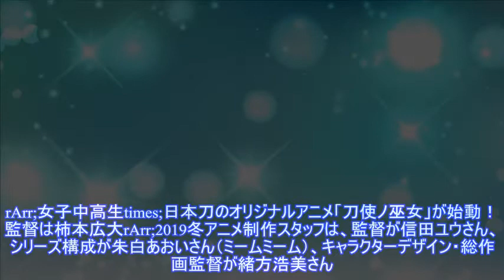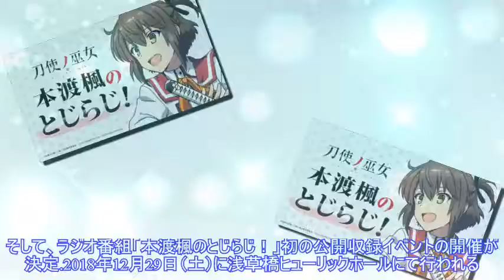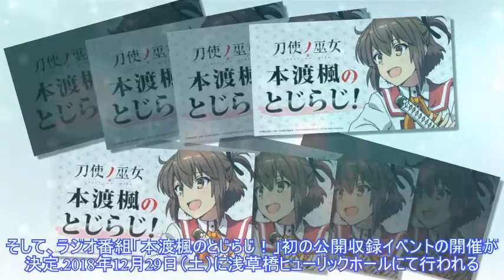新作アニメ「みにとじ」来年1月から放送開始！ 「刀使ノ巫女」のキャラがちいさくなって大集合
新作アニメ「みにとじ」来年1月から放送開始！2019年1月よりTVアニメ「みにとじ」が放送決定。PV第1弾があわせて公開された。 TVアニメ「刀使ノ巫女」とスマートフォンゲーム「刀使ノ巫女 刻みし一閃の燈火」のキャラクターがちいさくなった姿を描